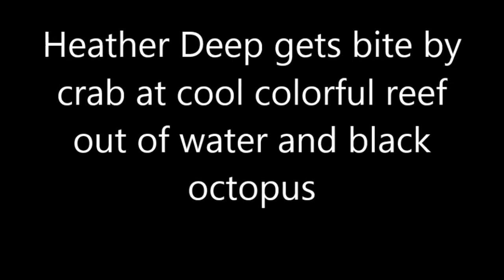Heather Deep gets bite by crab at cool colorful reef out of water and black octopus